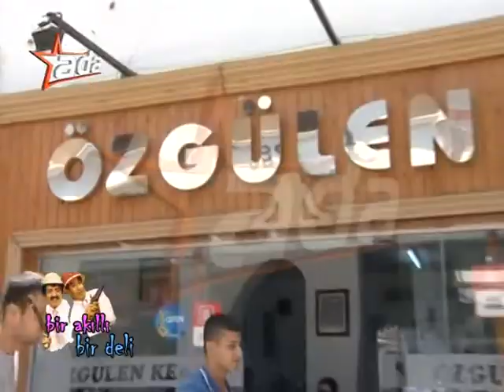Bir Akıllı Bir Deli 23. Bölüm Özgülen Kebap